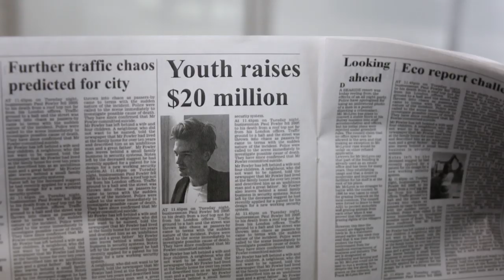Carlton 'The New Face of Business' TVC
The film is a tribute to the new breed of passionate, innovative business thinkers. Carlton salutes their maverick spirit in their journey to become 'The New Face of Business'.